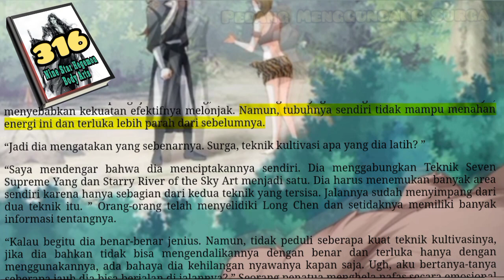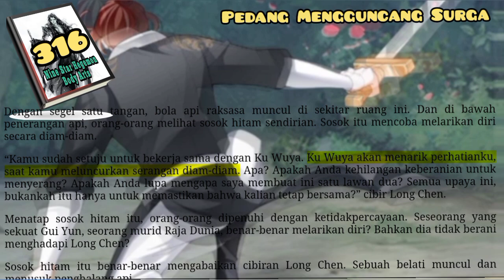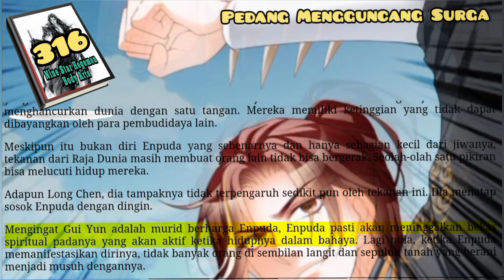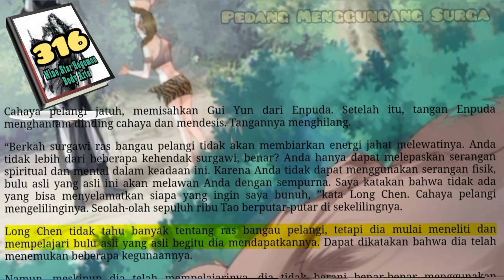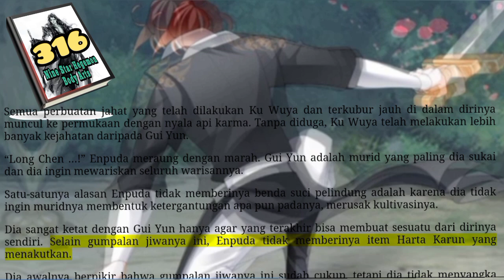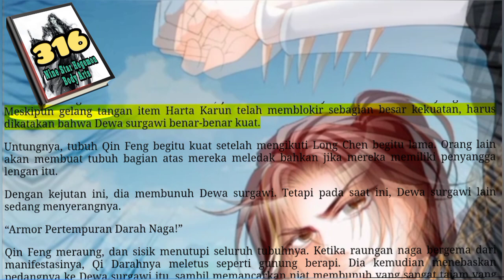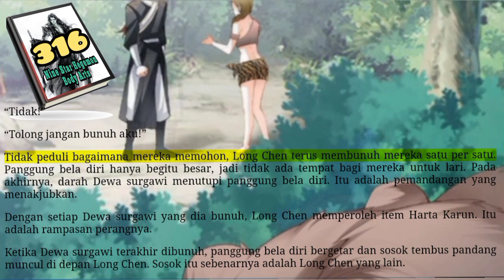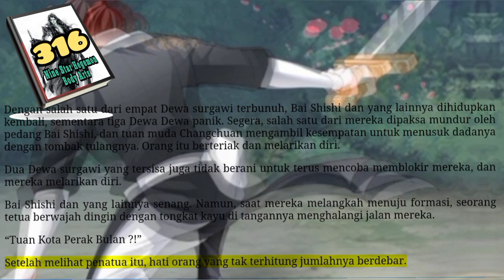Pedang Mengguncang Surga, NSHBA 316